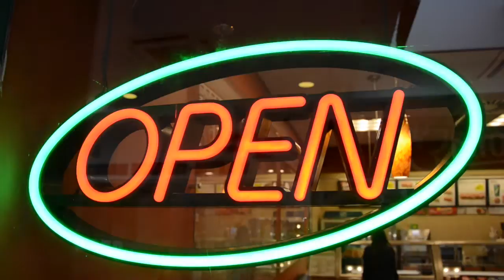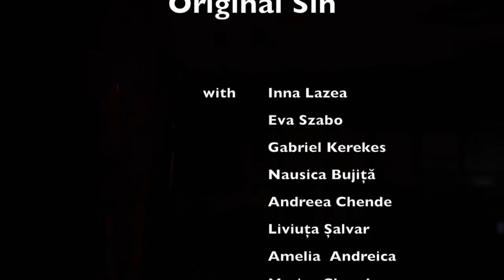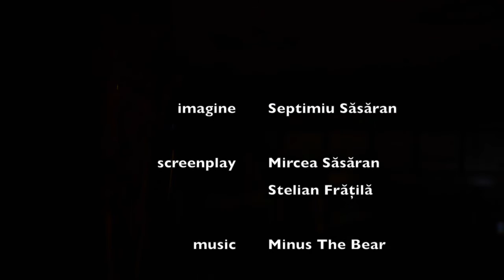Original Sin - a short film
Adam and Eva in 21th  century - march 2016

Sound: Minus the Bear